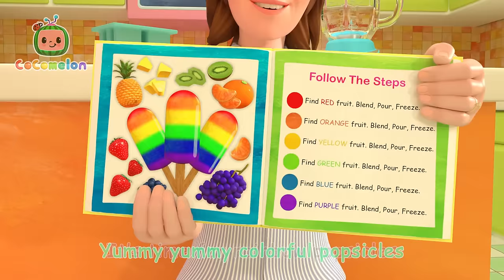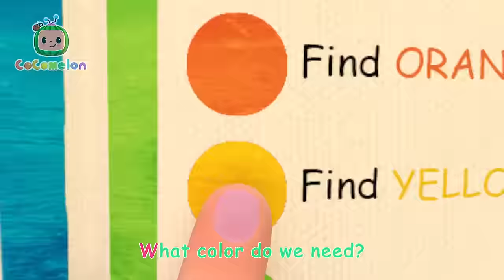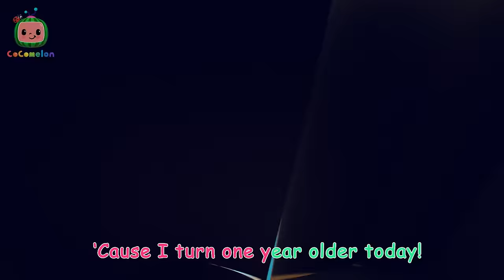Firefighter JJ Saves the Cat! 🚒👨‍🚒| Animals & Careers | CoComelon Kids Songs & Nursery Rhymes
Heroes to the rescue! Learn how to be a hero and in all the fun! JJ, Cody and Nina play firefighter and save the day! Sing along to Heroes To The Rescue nursery rhymes and kids songs by CoComelon!

Lyrics:
Heroes to the rescue,
With my firefighter crew.
When there's danger,
We roll out!

In our bright red hats, too.
Brave and daring.

Wearing sturdy strong boots.
Stomp on forward.
Lets suit up!

Our firetruck goes "woo".
“Wee-Ooh”, “Wee-Ooh”.
On our way!

Our fire hose goes "woosh"
“Woo-woosh”, “Woo-woosh”
Put it out!

It’s up to me, it’s up to you
So heroic

When there's danger
We roll out!

00:00 Heroes to the Rescue
02:49 Mimi's Rocket to the Moon
05:29 The Colors Song (Popsicles)
10:00 Cody's Wheels on the Bus
12:50 Funny Face Song
15:41 Peanut Butter Jelly Jam
18:13 Old MacDonald
20:50 Shopping Cart Song
23:54 Opposites Friend Song
26:36 Wheels on the Camper Van
29:11 Emmy's Birthday